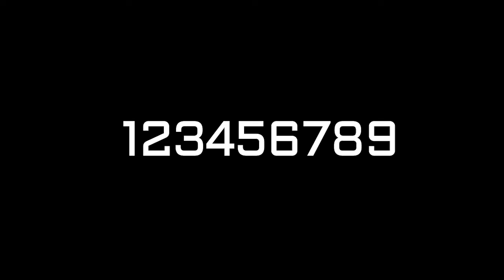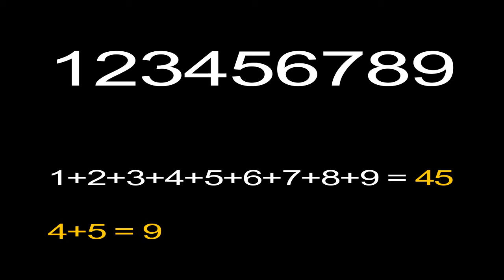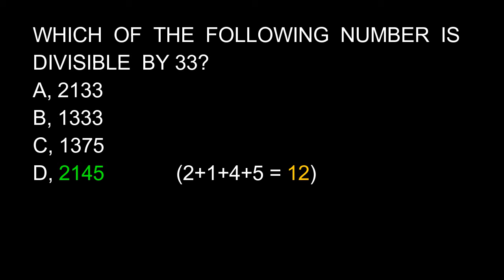Kerala psc#maths trick#including previous question😊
Easy method# solving maths#Kerala psc👍👍